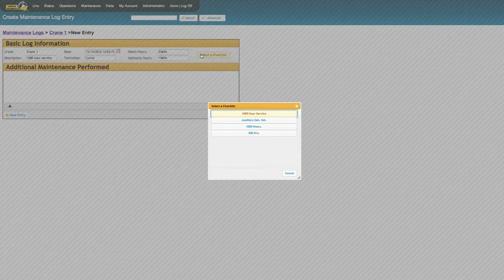Maintenance Log Abilities integrated into Crane Data System